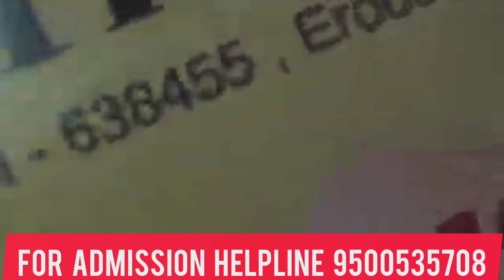Shree Venkateshwara College of Pharmacy Gobichettipalayam Erode | Best Paramedical College Tamilnadu